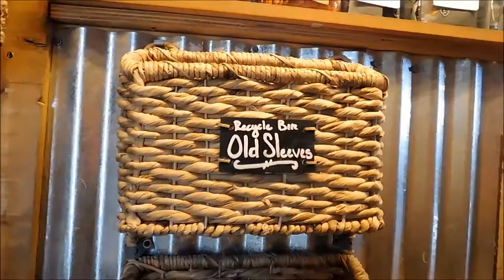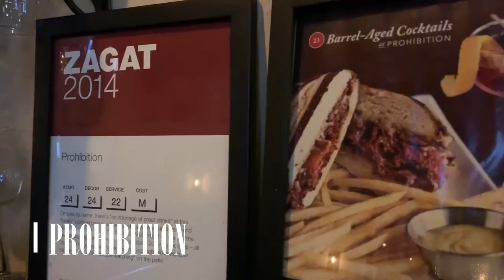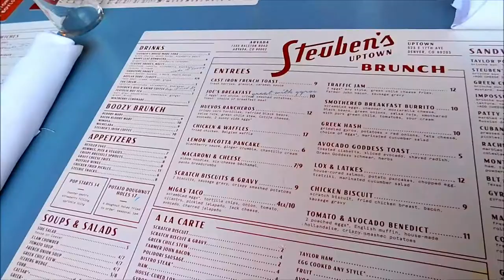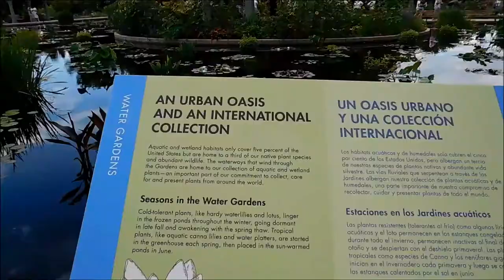FACETUNE IS RUINING YOUR SELF ESTEEM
Hey everyone!

This week I tried a new format of vlog where I take you around on my adventures but also talk about confidence, body-image issues, and facetune.

I hope that you enjoy this vlog and that it helps you be more confident!

Schedule a Life Coaching Call